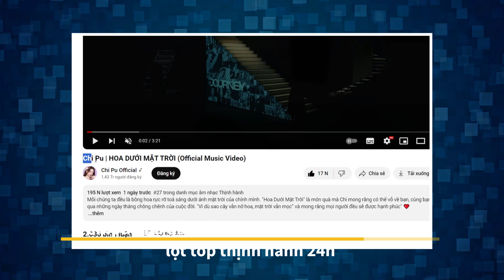Chi pu MV hoa dưới mặt trời phá đảo bản xếp hạng thịnh hành youtube với 500k lượt xem trong 24 giờ